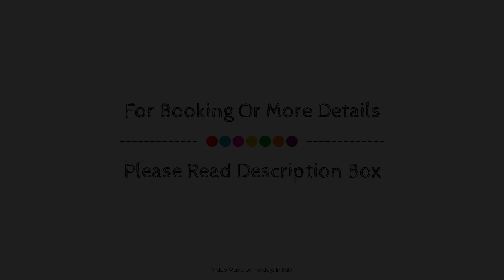Hotel Villa Del Sorriso, Venosa, Italy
About Property:
Stop at Hotel Villa Del Sorriso to discover the wonders of Venosa. The property offers a high standard of service and amenities to suit the individual needs of all travelers. Service-minded staff will welcome and guide you at Hotel Villa Del Sorriso. Each guestroom is elegantly furnished and equipped with handy amenities. The property offers various recreational opportunities. Convenience and comfort make Hotel Villa Del Sorriso the perfect choice for your stay in Venosa.
Searching For
1. Hotel Villa Del Sorriso - Venosa
2. Hotel Villa Del Sorriso - Venosa Virtual Tour
3. Hotel Villa Del Sorriso - Venosa Rooms
4. Hotel Villa Del Sorriso - Venosa Amenities
5. Hotel Villa Del Sorriso - Venosa Videos
6. Hotel Villa Del Sorriso - Venosa Offers
7. Hotel Villa Del Sorriso - Venosa Deals
Audio Credit:
Track Title: Blank Slate
Artist: VYEN